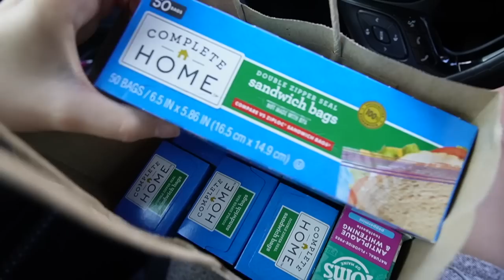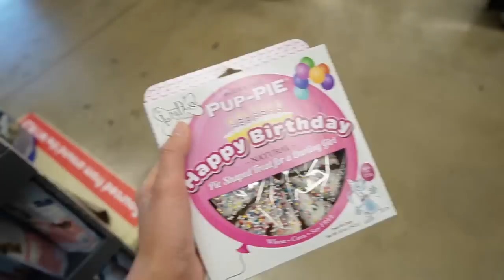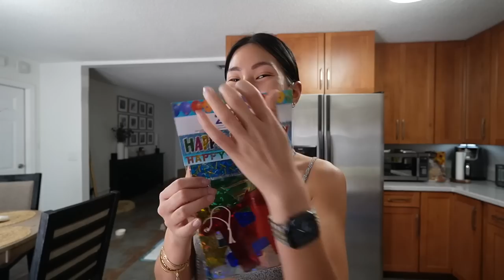CELEBRANDO EL CUMPLEAÑOS DE OCHO Y CORA.. PASTEL PARA PERRITOS.. DE NUEVO A LA RUTINA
CELEBRANDO EL CUMPLAÑOS DE OCHO Y CORA.. PASTER PARA PERRITOS.. DE NUEVO A LA RUTINA